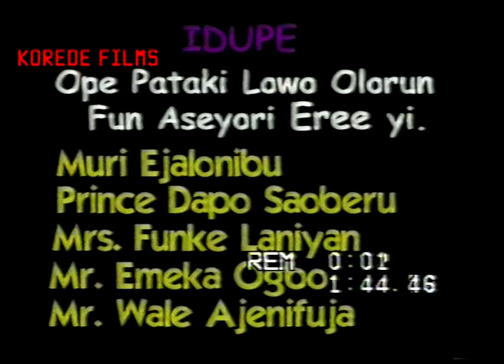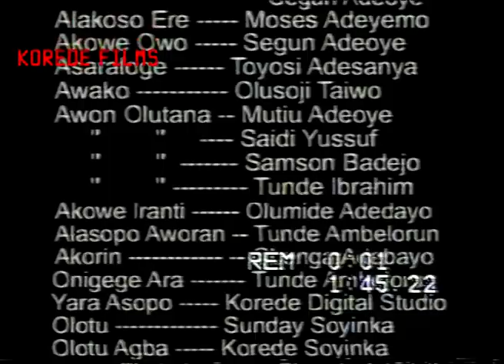Yoruba movie - Irepodun staring samuel Ajirebi ,korede soyinka